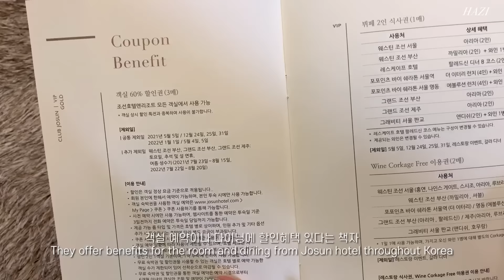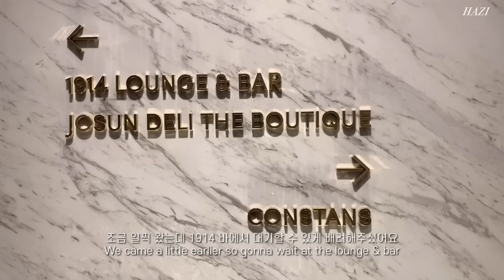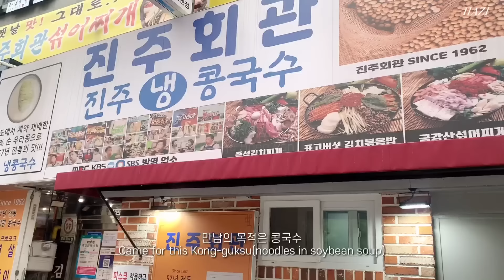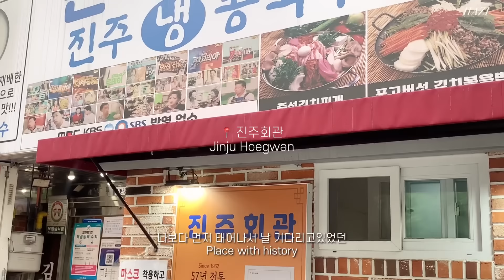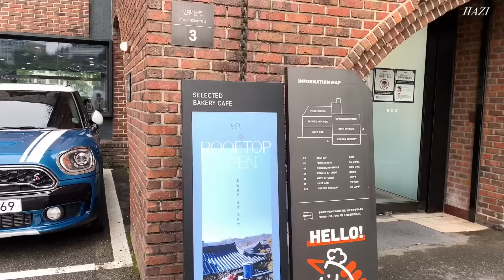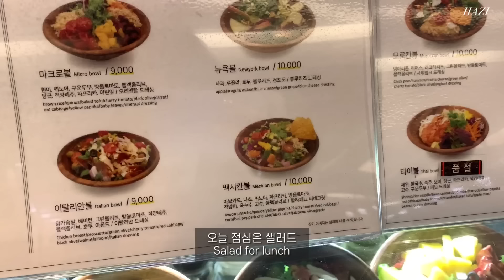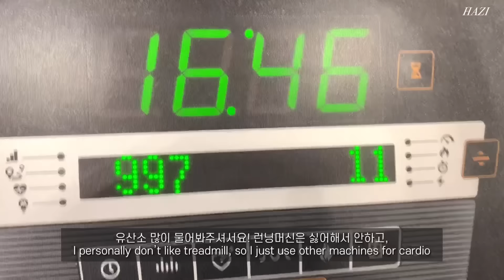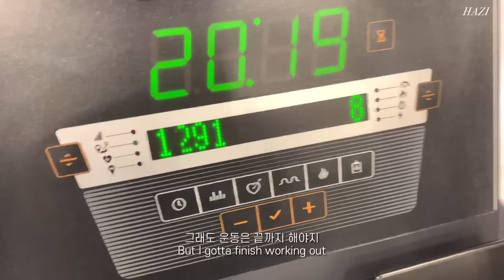eng) 대학생 일상 | 조선팰리스 뷔페 후기. 뉴네일💅🏻 운동복 하울🛍 운동 루틴 | 이태원. 광화문 나들이 | 진주회관 콩국수. 충무김밥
조선팰리스 뷔페!
7월에 다녀오고 9월에 올리는 나란사람,,
궁금하신 분들도 많으실 것 같아서 메뉴들을 최대한 찍어봤어요 :)

친구랑 즉석에서 갔던 광화문 카페는 유퀴즈 촬영 장소이고,
이태원 술집은 환승연애 데이트 장소여서 방영될때 너무 신기했던..!
그리고 제일 신기한건 이걸 알아챈 제 친구….👀

네일 모음, 어떻게 네일 고르는지 궁금해하시는 댓글이 꾸준히 있어서 조금이나마 담아봤어요 !
운동복 하울도.. 쫌쫌따리로 사모으다보니 모아서 찍기가 어렵지만 그때그때 찍어볼게요
유산소 운동 기구, 시간, 레벨에 대해서도 질문이 계속 있어서 운동영상에도 나와있지만 새로 추가된 계단까지 영상에 있습니다 :)

자주 물어보시는 것들 인스타그램 하이라이트에 적어두었으니 참고 부탁드립니다

𝐏𝐫𝐨𝐝𝐮𝐜𝐭𝐬 𝐦𝐞𝐧𝐭𝐢𝐨𝐧𝐞𝐝
데일리룩 정보 많이 요청해주셔서 아는 것들은 매번 더보기란에 기입하도록 할게요 :)
💍 목걸이는 반클리프 앤 아펠, 빈티지 알함브라, 타이거즈 아이
💍 팔찌는 까르띠에 저스트 앵끌루 sm 다이아
💍 까르띠에 러브 sm

촬영 | iPhone XR

𝙳𝙰𝚈 𝟷
top, bottom - alexanderwang
bag - Chanel
shoes - Dior
bracelet - Cartier love
necklace - Van Cleef & Arpels

 𝙳𝙰𝚈 𝟸
bag - Chanel

𝙳𝙰𝚈 𝟹
top - online, cannot remember
bottom - got it few years ago offline
bag - Chanel
shoes - Chanel

𝙳𝙰𝚈 𝟺
dress -
shoes - le coq

white top - aube niche

top - mulawear
bracelet - Cartier juste un clou
shoes - converse

workout clothing haul - all from STL
leggings - grande line
shoes - Nike, Chanel

 𝙳𝙰𝚈 𝟻
gifts - from eat, playboo
shoes - Nike